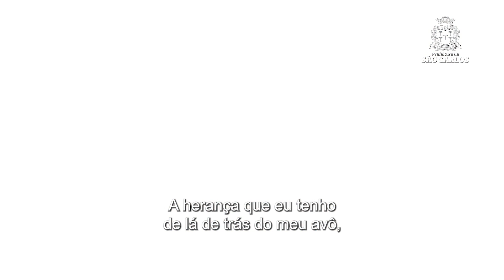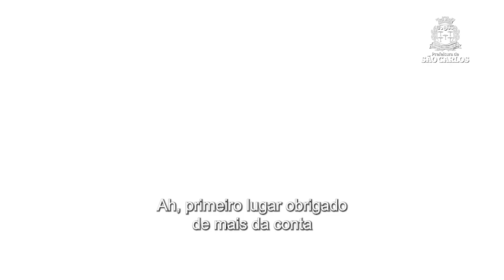Segunda noite da 15ª Festa da Laranja com Açúcar [São Carlos/SP]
Uma festa deliciosa com tanta tradução e tanta história! Temperada com animação e música boa!

Assim foi a última noite da 15ª Festa da Laranja Com Açúcar, com muitas atrações e encerrando a festança com Hugo e Tiago em Santa Eudóxia.